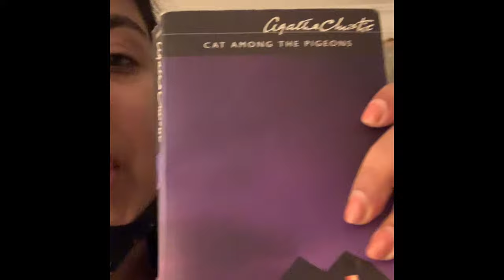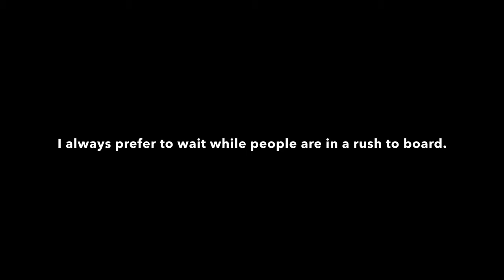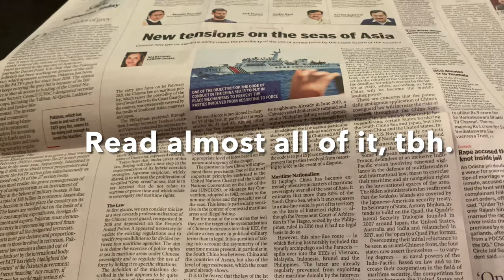The Terminal: The Airport Vlog (Connecting Flights CCU-HYD-BOM. Sat: 27th February, 2021)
It seemed like a challenge and I had wanted to board a different flight so I could fly directly, because I have to admit that I feel so easily inconvenienced at things: but got to be positive and look at the positive side of things here. I am still privileged that I had access to clean toilets while undertaking this journey.